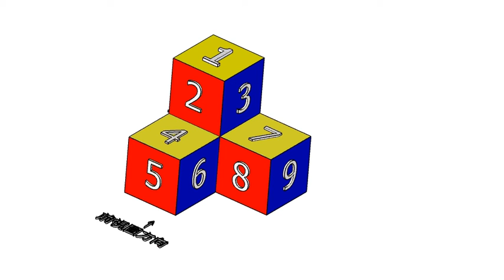基礎圖學實習補救教學-空間感建立-三視圖繪製-正垂面01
參考模型：